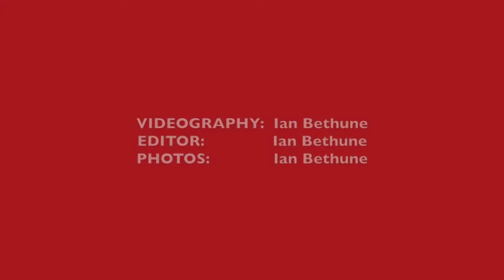UConn Football Pep Rally 8/28/14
Here are some sights and sounds from the pep rally for the UConn Huskies football team.